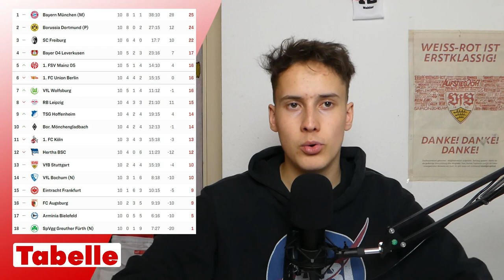FC Augsburg 4:1 VfB Stuttgart | Nachbericht